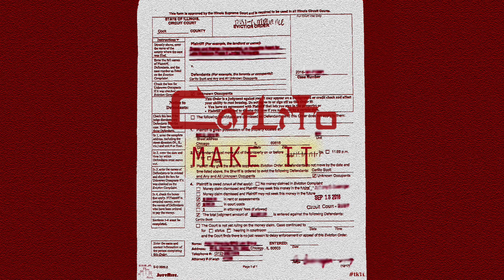Carlito - Make It (Prod. by Epik The Dawn)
"This was Based on a true story.  I was told at court (last Thursday) that the eviction was going to be getting processed, but the tenant's information turned out to be inaccurate." - Carlito

Produced by: @EpikTheDawn